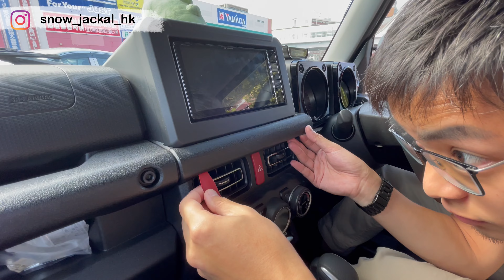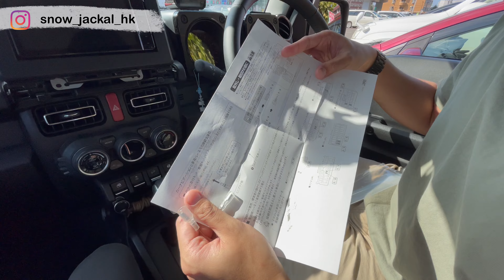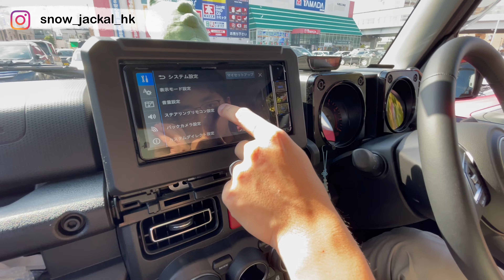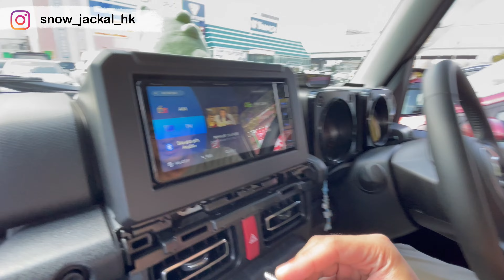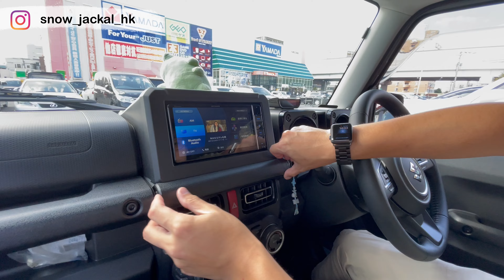呔控補完計畫｜日本買車辛酸史｜移居日本｜經營簽證｜4K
激死人！喺車行加嘅option車機無連到呔控，然後話要原裝車機先有呢個功能。事實當然唔係咁樣。

雖然現時為止都未正式公佈，不過嚟緊日本會正式開關。大家咁耐冇喺日本揸車，同大家嚟個溫故知新，講下日本駕駛心得。下星期六香港時間朝早11點再見！

我是分隔線